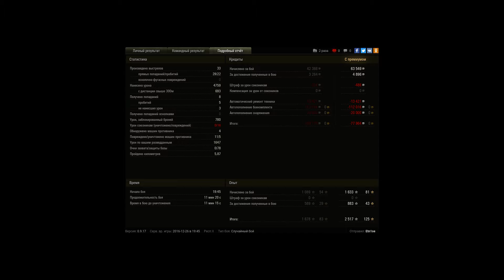Обидный слив с мастером